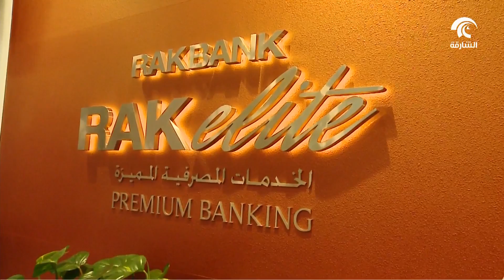سعود بن صقر يفتتح فرعيين جديدين لبنك رأس الخيمة الوطني